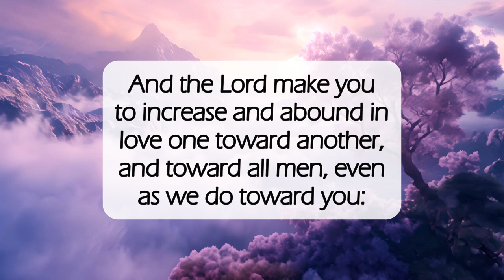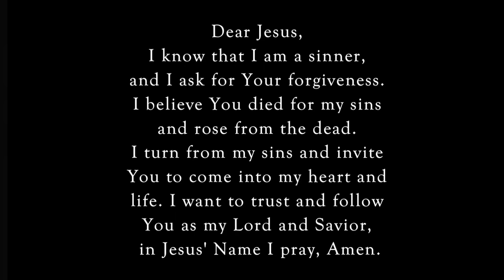Increase and Abound In Love💕dailyword